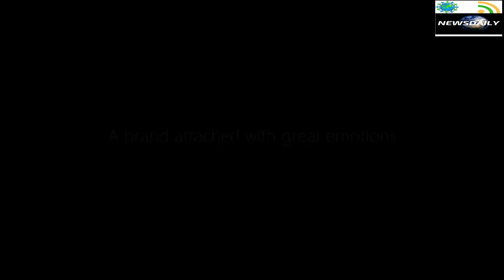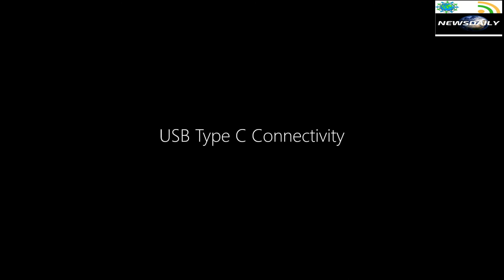Nokia 5.3 की बिक्री आज से शुरू, शुरुआती कीमत- 13,999 रुपये | NOKIA#NOKIA#SMARTPHONE#INDIA#SALE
News depends on Daily basis whatever the information comes day to day you will get and update on time.